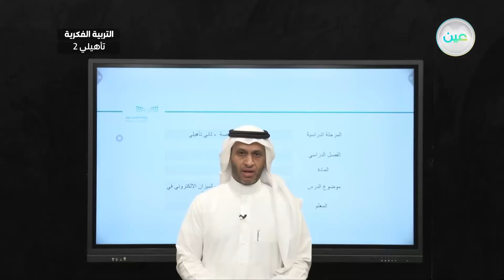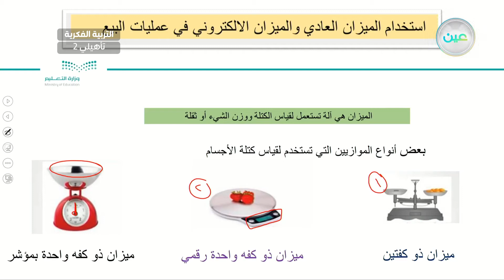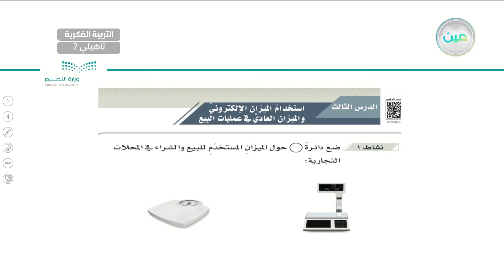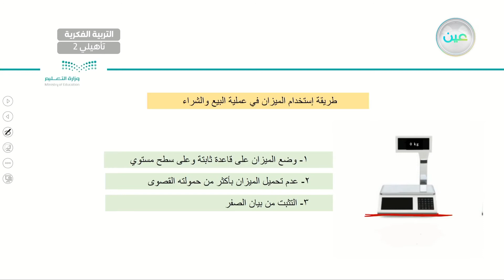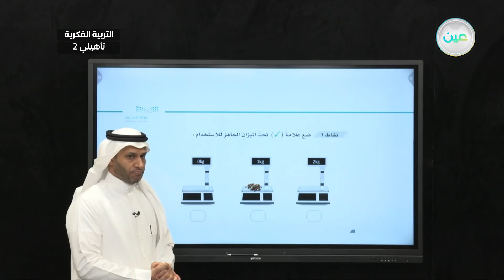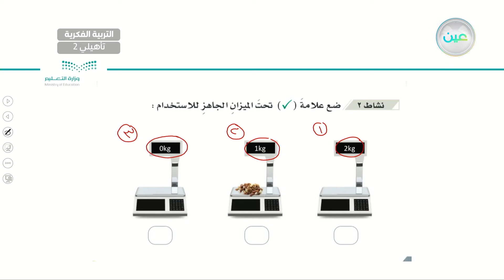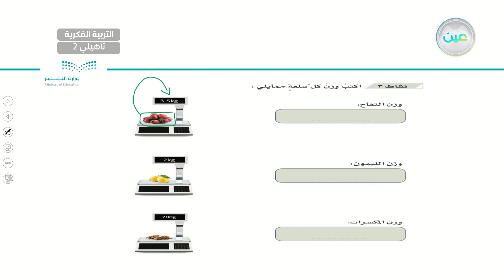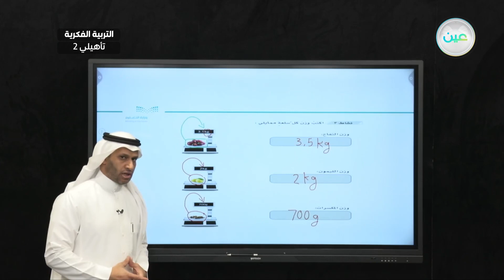استخدام الميزان الالكتروني و الميزان العادي في البيع(4) - رياضيات - ثاني تأهيلي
الحصة 18 - الأربعاء - الأسبوع التاسع - ثاني تأهيلي